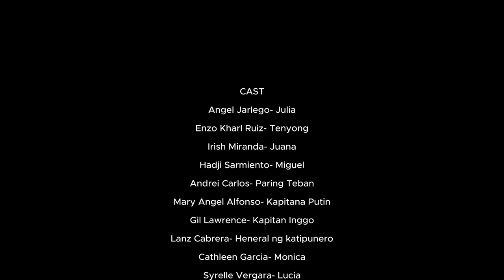(Walang sugat) ni severino reyes PRESENT BY GRADE 8 SANTAN ON FILIPINO 8 Walang sugat film